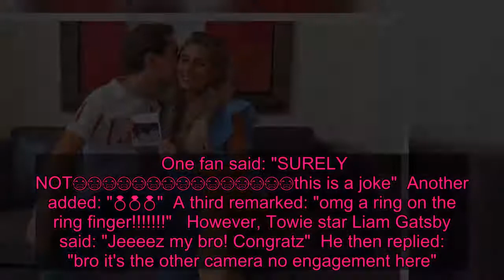Jack Fincham sparks engagement rumours with selfie of woman showing ring off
JACK Fincham sparks engagement rumours with a selfie of a new woman showing a ring off - days after ex Dani Dyer announced her pregnancy.  The Love Island star, 29, sent fans into a frenzy of speculation as he appeared on Instagram with a mystery woman.  Jack wore a blue shirt as he looked at the camera, while his companion wore a pink dress.  While Jack didn't caption the pic, fans were quick to zero-in on the huge diamond ring on her finger.  One fan said: "SURELY NOT😭😭😭😭😭😭😭😭😭😭😭😭😭😭😭this is a joke"  Another added: "💍💍💍"  A third remarked: "omg a ring on the ring finger!"  However, Towie star Liam Gatsby said: "Jeeeez my bro! Congratz"  He then replied: "bro it's the other camera no engagement here".  Earlier this year, Jack revealed his ex Casey Ranger had given birth to a baby girl - while keeping the pregnancy a secret the whole time.  Jack's engagement tease comes as Dani Dyer announced she is pregnant with her first child with boyfriend Sammy Kimmence.  This comes as the pair announced they were expecting a baby together on Instagram.  Sharing a photo of them together holding up a scan, Dani captioned it: "Little bubba can’t believe you are going to be ours.  "Me and Sammy are so excited to start this next chapter in our lives, feel so lucky and grateful.. 2021."  Sammy could be seen planting a kiss on Dani's cheek as she smiled while holding their baby scan.  Dani dated Sammy for a year before entering Love Island in 2018, which she eventually went on to win with Jack.  After their relationship ended following a series of rows, Dani got together with Sammy for a second time.  Jack and Dani split in 2019 after being on-and-off since winning in 2018.